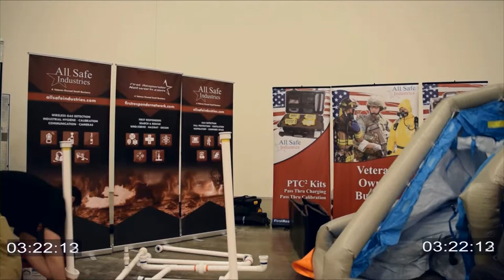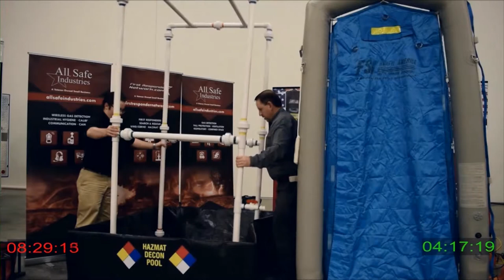Hazmat Decon Shower Assembly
Which decontamination shower is right right for you? Watch as Steve and Nick assemble two different types of decon shower and explain the pros and cons at each price point.